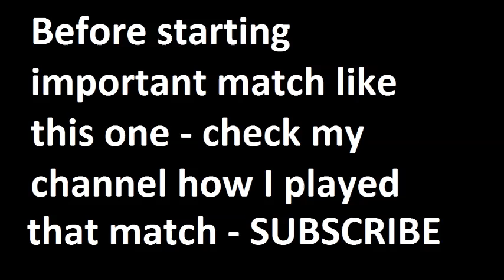St Etienne vs Bastia 2014